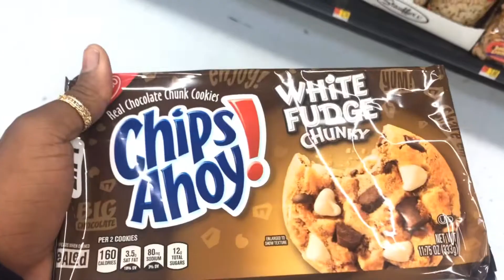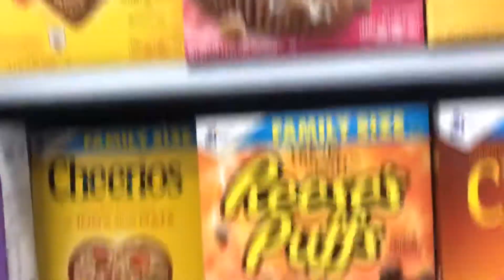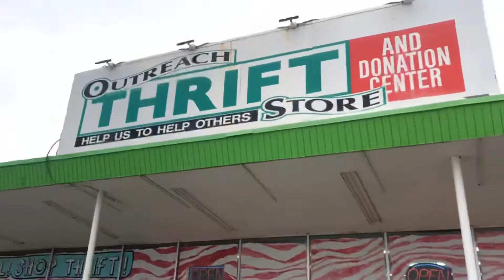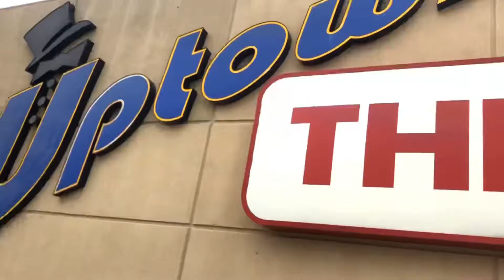Thrifting around the world: OKC